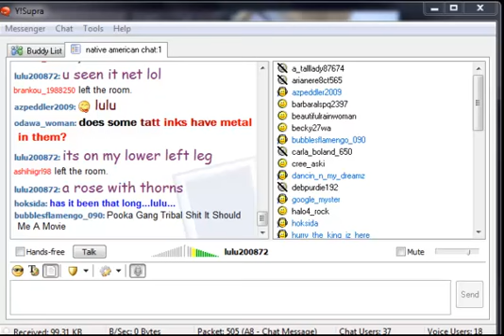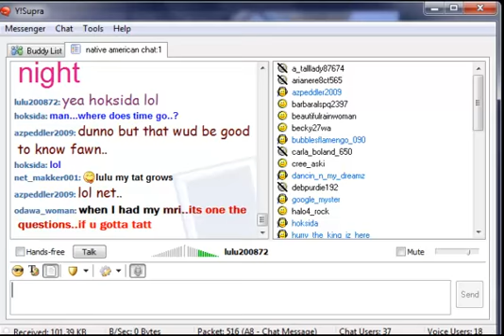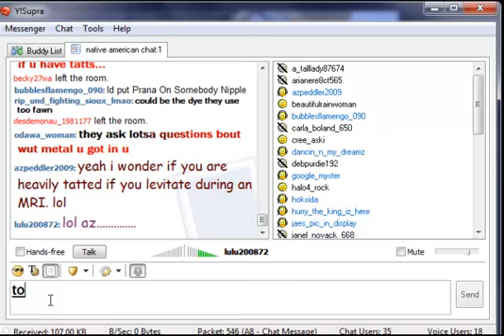lulu200872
lulu200872 with her friends, cousins and sister sitting around listening to lulu dj and drinking wine rambling on about nothing and arguing over nothing